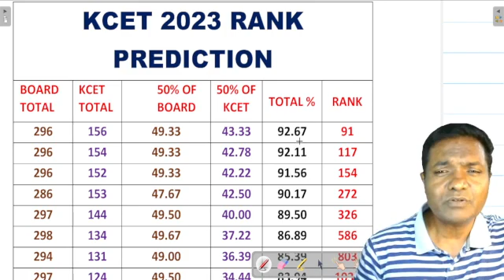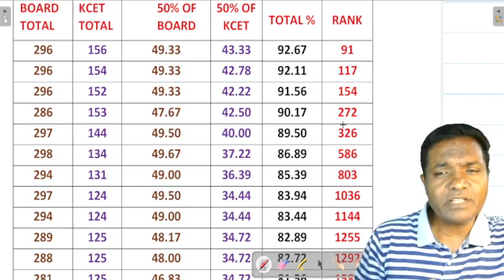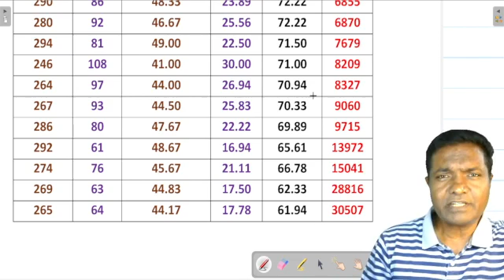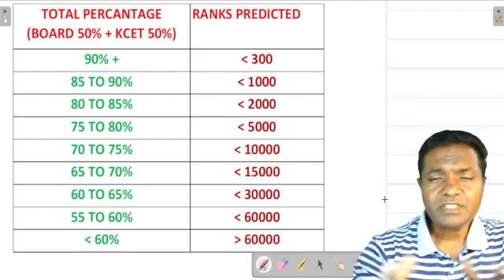KCET RANK PREDICTION